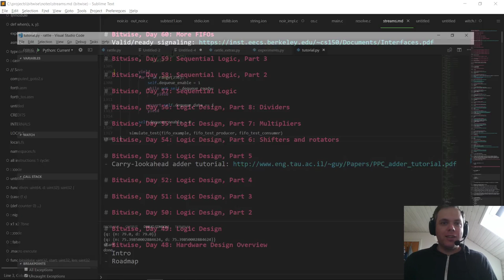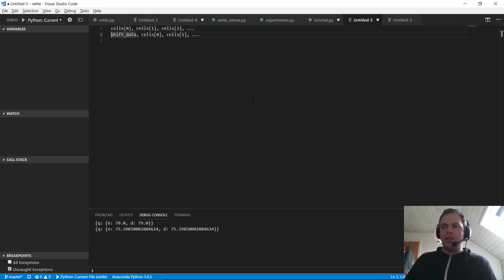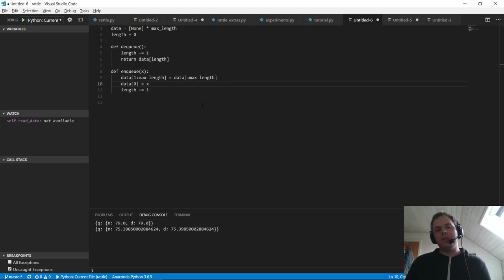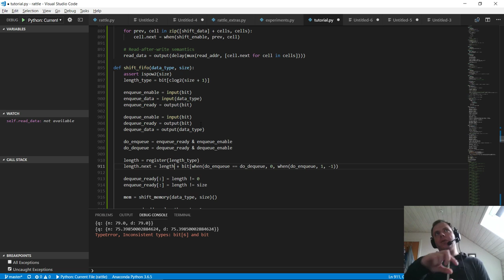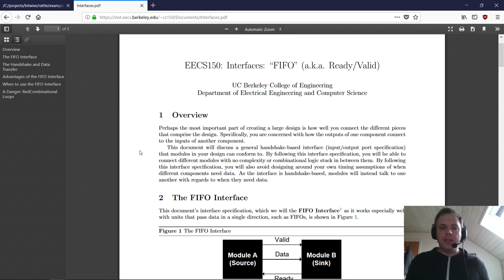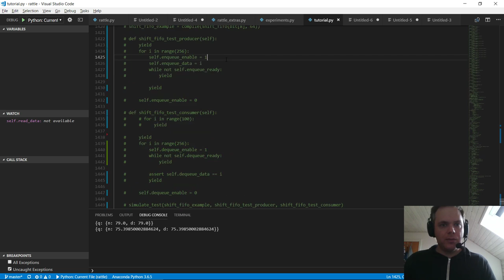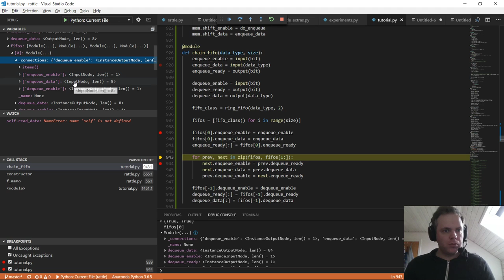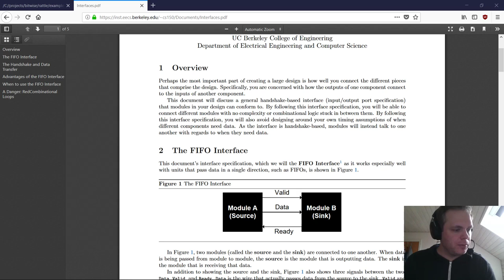Bitwise, Day 60: More FIFOs